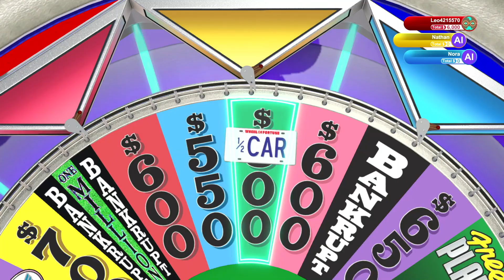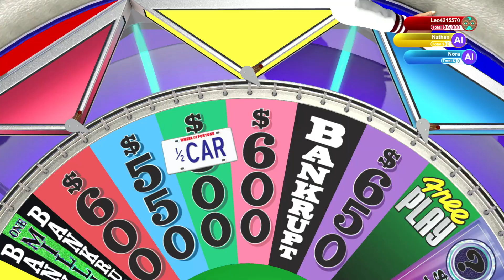Wheel Of Fortune XBOX One S05 E03